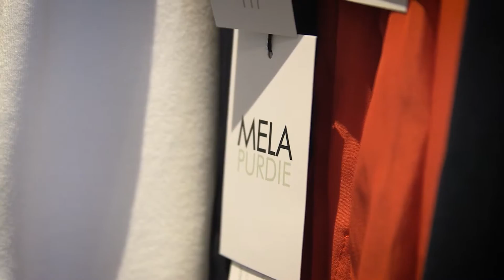Scentsation Campaign Shoot - Behind The Scenes